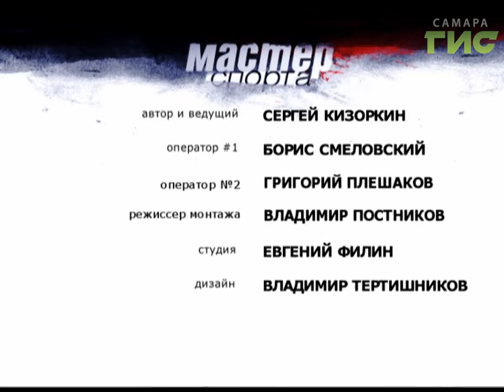"Мастер спорта" №284